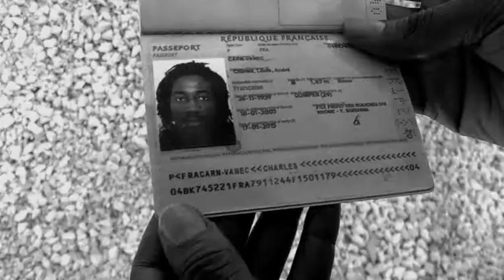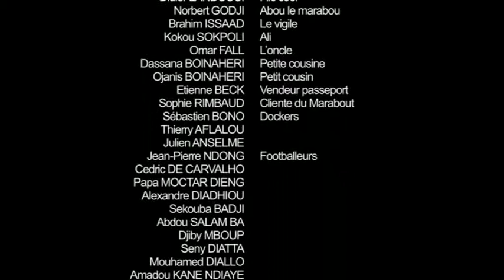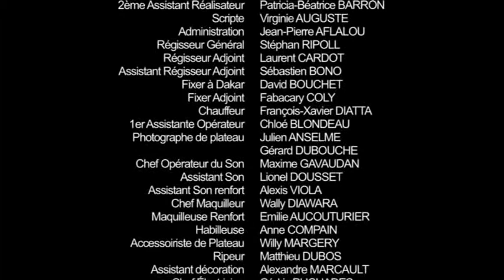MOUSSA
Court métrage de Sofiane Belmouden